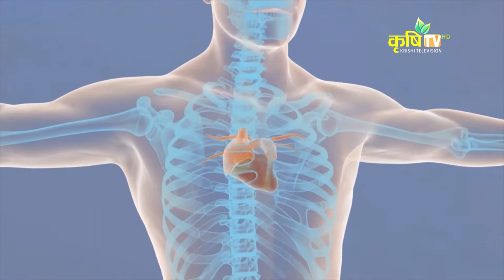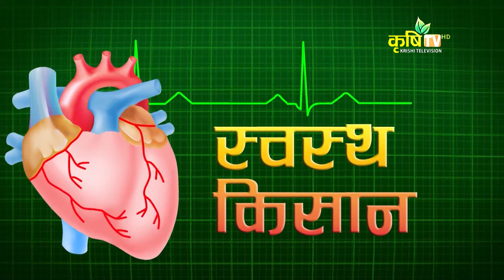आयुर्वेदिक उपचार पद्दतीहरु // स्वस्थ किसन